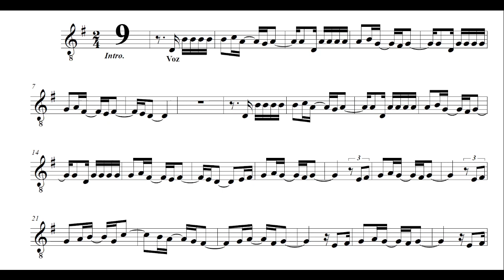Perfume Belo Partitura (Demo) Sax Alto como adquirir PDF com playback na descrição